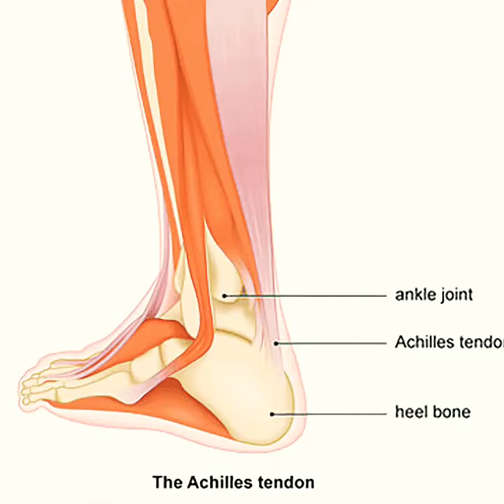Thuja Occidentalis - Drug picture part 2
This is the part 2 of drug Picture on thuja Occidentalis.
It includes the head to toe particular symptoms , modalities and dosage

For Consultation
No calls)

Dr. Ritu Dayma
Bhms